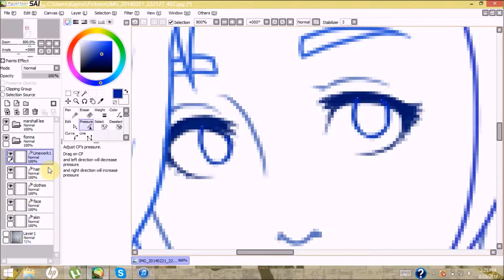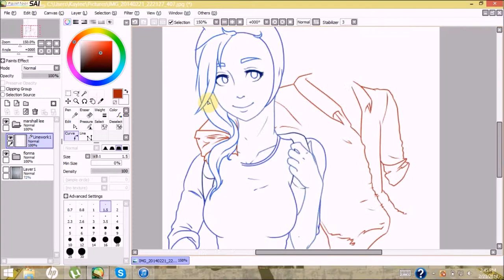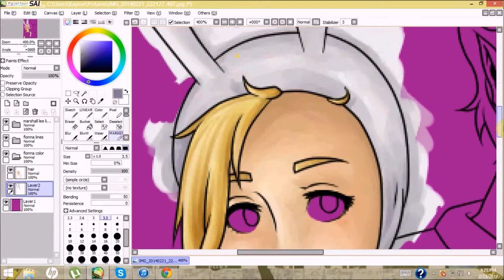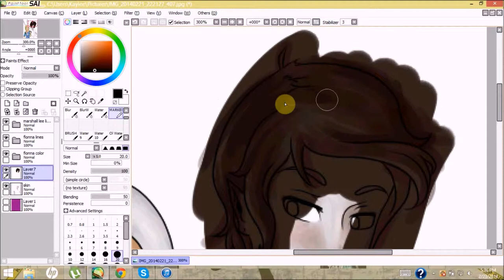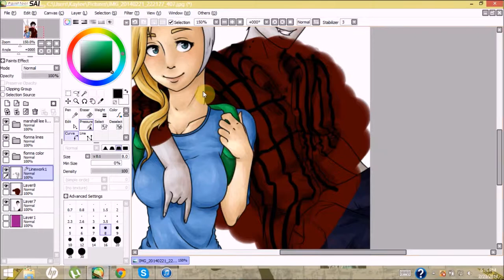Fionna and Marshall Lee Fan Art Speedpaint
Speedpainting of Fionna and Marshall Lee from Adventure Time
wooooooooooooooooo

Song: Nell (넬) - Ocean Of Light
CTL Wacom Intuos Creative Tablet